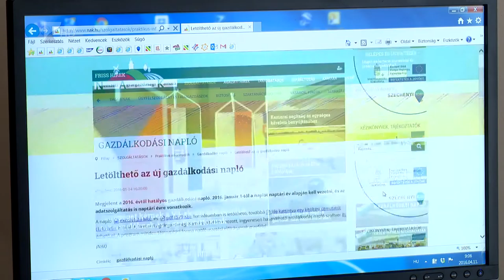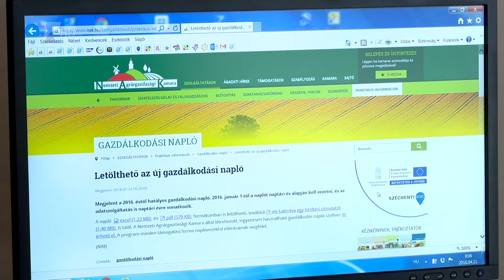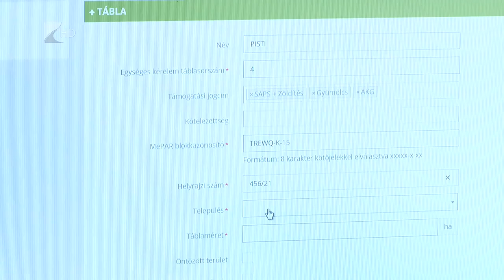Egyszerűbb adatközlés - Kölcsey Tv